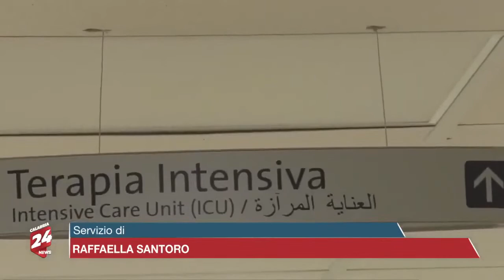Calabria News 24 Informa - Edizione del Giorno